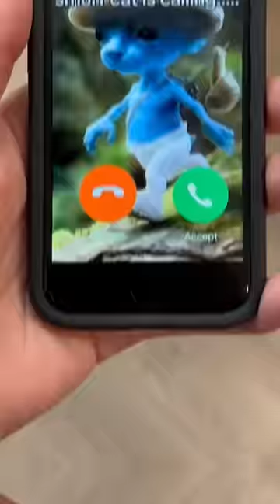Blue Smurf Cat 🐱😳